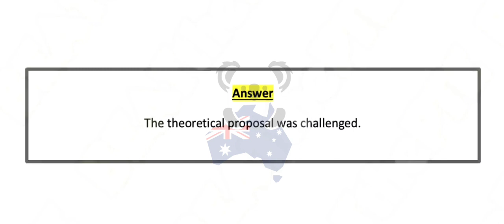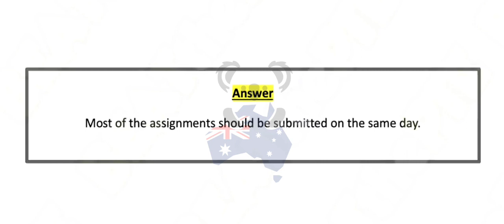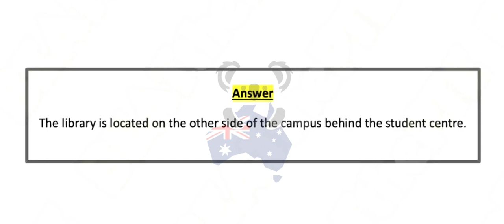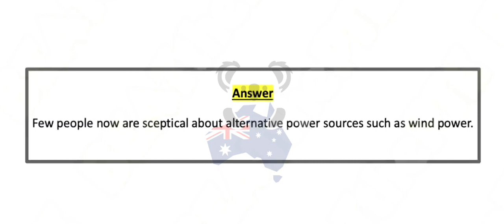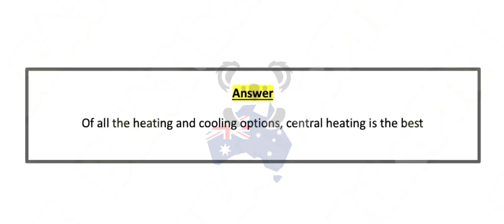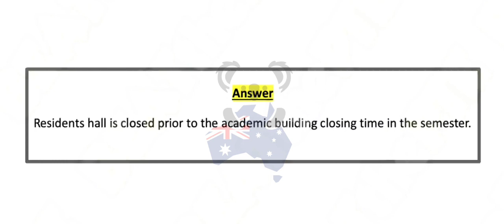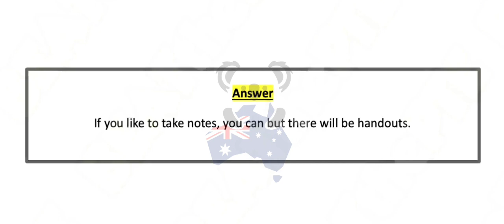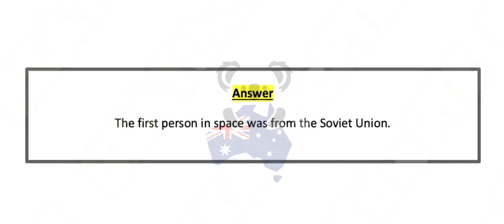PTE - Speaking Repeat Sentence (Part-1) June 2023 Exam prediction | BEATthePTE max, BEATthePTE